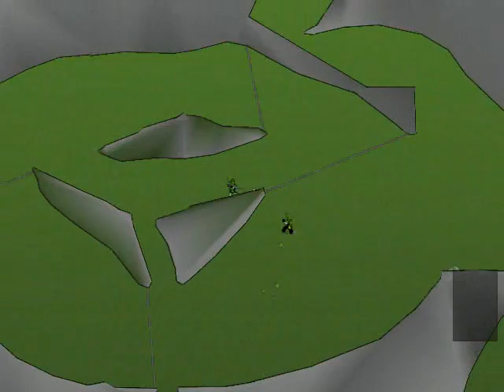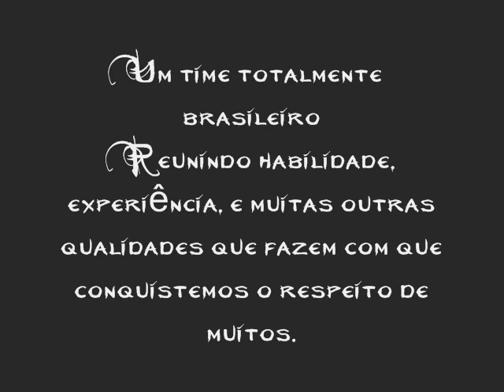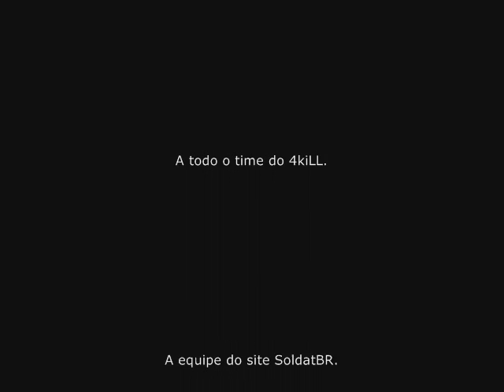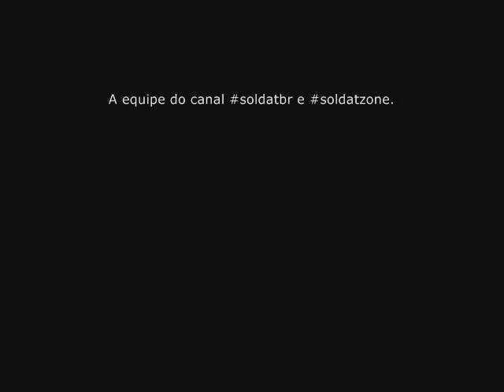4kiLL-Brasil_Soldat_Movie_v1.0 (2).wmv